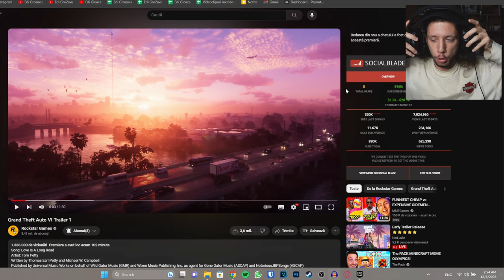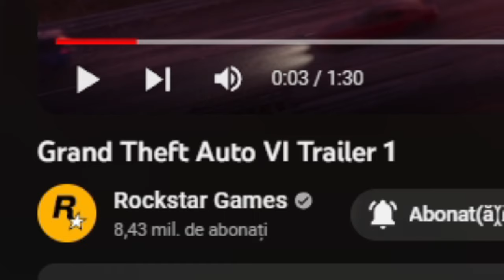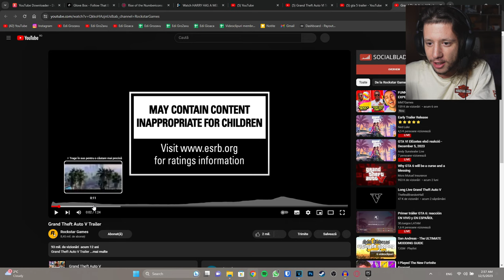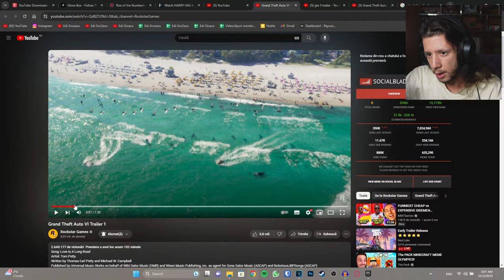GTA 6 arata interesant...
S-A LANSAT TRAILER-UL LA *mitul pana acum* GTA 6!

🥈: Canal Secundar:  @EdiGro2avu
🎮: Canal de Gaming:  @EdiGioaca
🤹: Canal de Meme-uri:  @imnotabanana